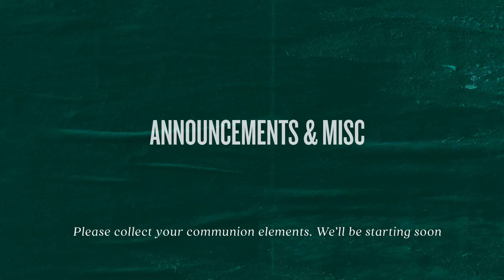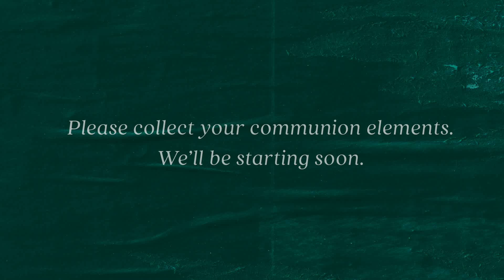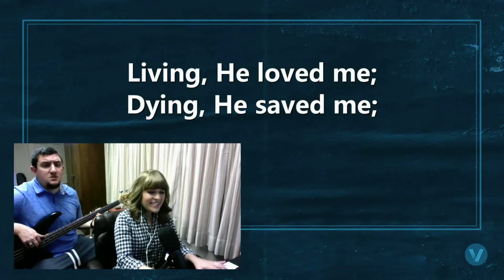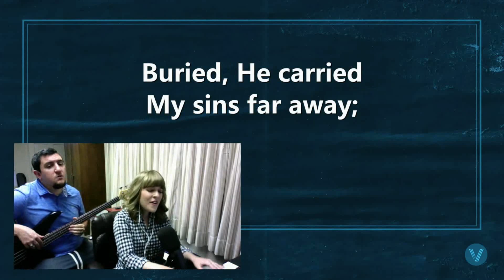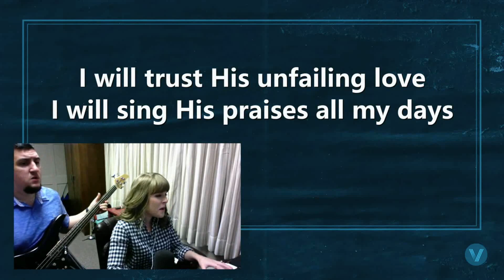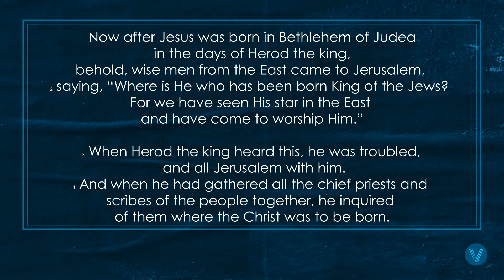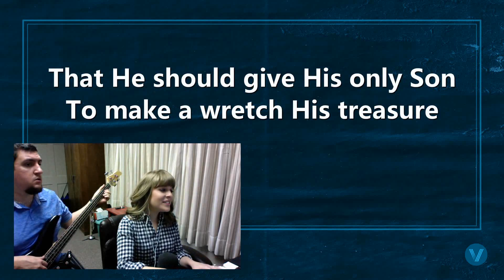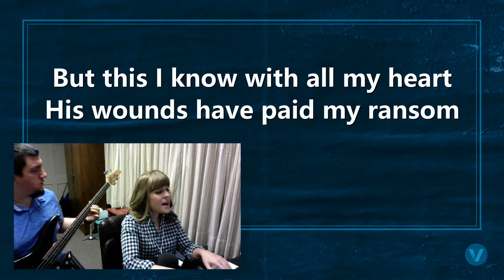VBC 5 24 20 am Elefther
Valley Bible Chapel - Preacher - Nick Elefther - Music - Ryan & Anna Dore